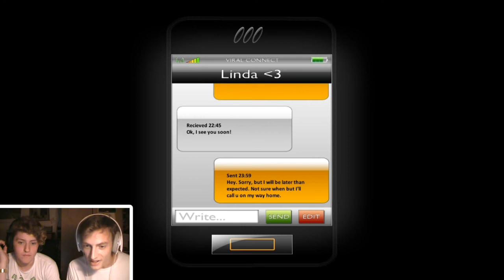Fright Night: Let's Play | One Late Night w/ Jonathan Holder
ROUND 2 of Fright Night is here! And today, I'm joined by a close friend Jonathan Holder.

Idents made by George McDonagh